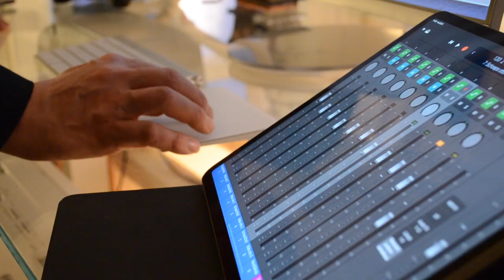Who is Petrus Schroderus. Musician's view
Who is he, a man who is known to millions of people and who has millions of fans around the world? This is told by those who work with him. People of art.

This video was made as part of a future documentary about Petrus Schroderus.

Video -Kristina Tyyni, Anna Widenius, Dmitry Florin,

Warning*
*To view a video with subtitles in your language, click the button in the lower right corner of the video.